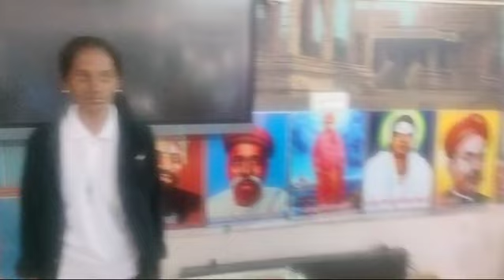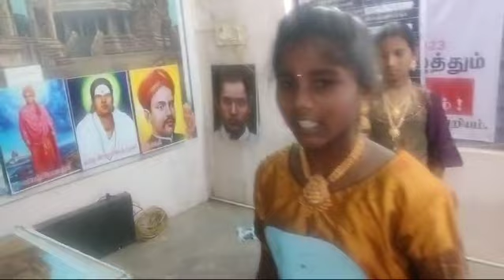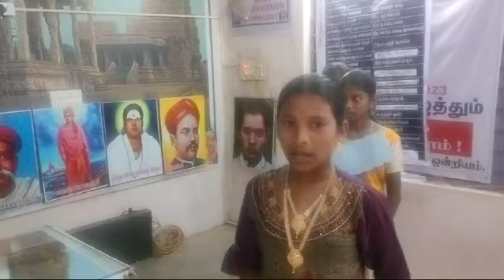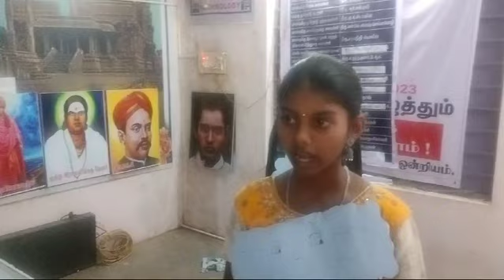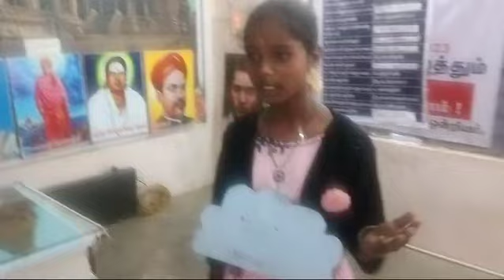அறிவியல் நாடகம் சுற்று சூழல் பாதுகாப்பு